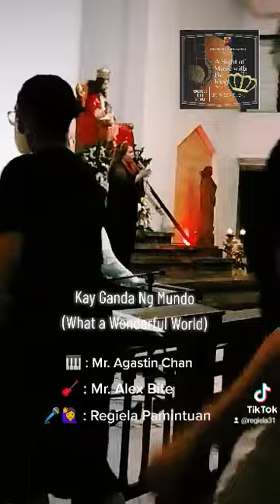Kay Ganda Ng Mundo 🌏 (What a wonderful world) Performed by: Regiela Pamintuan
Christ the King Parish Presents : 💒
"A NIGHT OF MUSIC WITH THE KING"
CONCERT
November 19, 2022, 7:00pm @ Christ the King Parish, Church, Atlas Street, Filinvest 2, Quezon City.

"Feast of Christ the King"

Song:
OUR TAGALOG VERSION OF WHAT A WONDERFUL WORLD 🌏

"KAY GANDA NG MUNDO" 🌏

Performers of the Night :

Mr. Agastin Chan on 🎹🎶

Mr. Alex Bite on Guitar 🎸🎶

Yours truly Regiela Pamintuan 🎙️🎶

GRATEFUL AND BLESSED 🙏🧘🏻‍♀️🎶